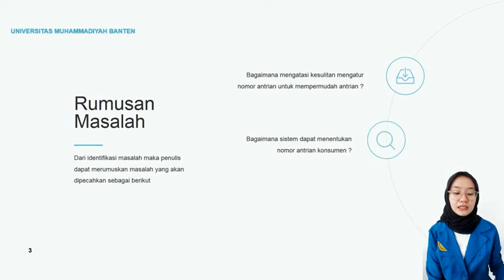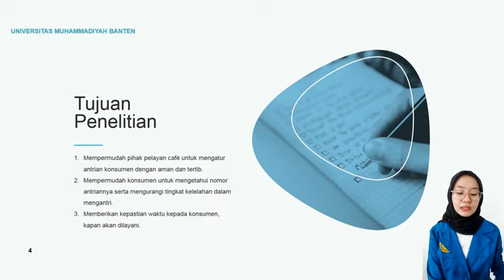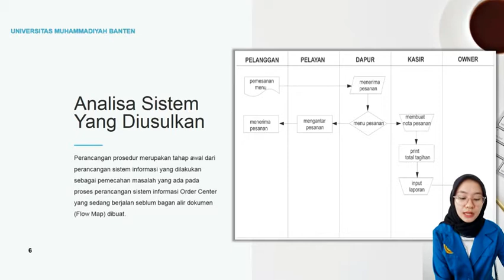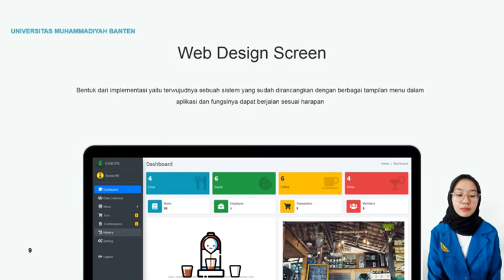3MT - 15020048 GITA NURMAYANTI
JUDUL SKRIPSI:
SISTEM NOTIFIKASI MENGGUNAKAN METODE FIFO (FIRT-IN-FIRT-OUT) UNTUK MENYAMPAIKAN NOMOR ANTRIAN PEMESANAN KONSUMEN PADA CAFE KEBON DEPAN